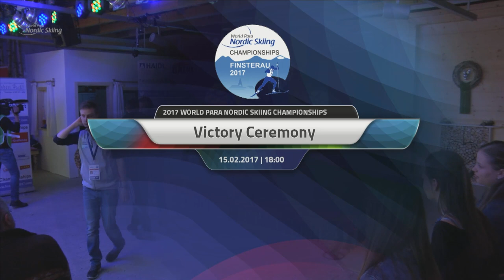Victory ceremonies | Cross-country relays| 2017 World Para Nordic Skiing Championships, Finsterau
Results

Mixed relay
Gold: Ukraine
UTKIN Iurii PEREKHODA Ruslan
LIASHENKO Liudmyla
BATENKOVA Iuliia
KONONOVA Oleksan..

Silver: Sweden
RIPA Helene
MODIN Zebastian ANDERSSON Johannes
RIPA Helene

Bronze: Belarus
LOBAN Dzmitry
SAKHANENKA Sviat.. NAFRANOVICH Iryna
SHYTS Valiantsina
LADZESAU Mikita LUKYANAU Aliaksei

4th place: Germany
KLUG Clara HARTL Martin
LEHMKER Steffen
ESKAU Andrea
MESSINGER Nico WINKER Christian

5th place: Norway
LARSEN Trygve St..
NILSEN Vilde
SKARSTEIN Birgit
NILSEN Hilde

6th place: People's Republic of China
DU Mingyuan
DU Haitao
NAN Yuyu
DU Haitao

Results Open relay

Gold: France
DAVIET Benjamin
CHALENCON Anthony VALVERDE Simon
DAVIET Benjamin
CLARION Thomas BOLLET Antoine

Silver: Norway
ULSET Nils-Erik
OLSRUD Hakon
ULSET Nils-Erik
BYE Eirik NELSON Arvid

Bronze: Canada
MCKEEVER Brian NISHIKAWA Graham
YOUNG Emily
ARENDZ Mark

4th place: Ukraine
SUIARKO Dmytro POTAPENKO Vasyl
VOVCHYNSKYI Gryg..
YAROVYI Maksym
REPTYUKH Ihor

5th place Belarus
HOLUB Yury BUDZILOVICH Dzmitry
SILCHANKA Siarhei
HRAFEYEVA Lidziya
SHAPTSIABOI Vasili LEBEDZEU Mikhail

6th place: Kazakhstan
KOLYADIN Alexandr
GERLITS Alexandr
PETRENKO Denis
GERLITS Alexandr

7th place: Poland
ROSIEK Kamil
SKUPIEN Witold
KUBICA Lukasz SUCHWALKO Wojciech
SKUPIEN Witold

8th place: People's Republic of China
GAO Xiaoming
WANG Chenyang
GAO Xiao Ming
WU Junbao

For more information on the 2017 World Para Nordic Skiing Championships in Finsterau, please

The 2017 World Para Nordic Skiing Championships will be held in Finsterau, Germany, between 10-19 February.

Featuring around 135 athletes from 25 countries, the event is organised locally by sports club SV Finsterau.

It will be the last major competition ahead of the PyeongChang 2018 Paralympic Winter Games and is expected to attract some of the world’s best biathletes and cross-country skiers.